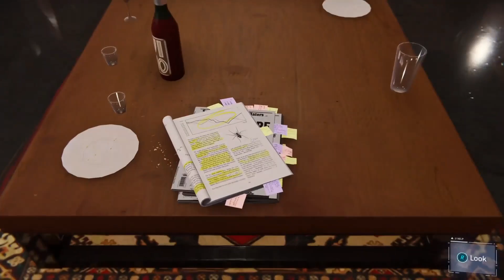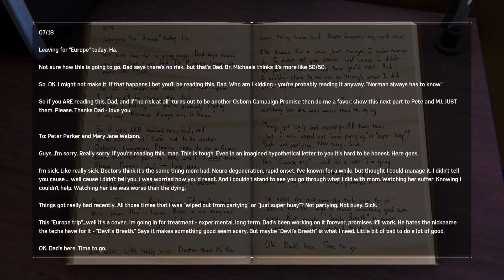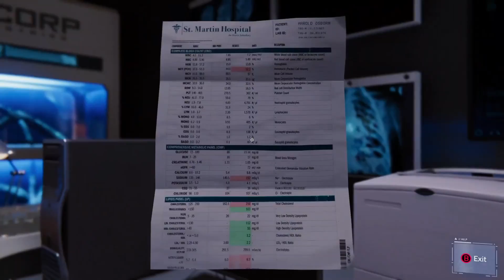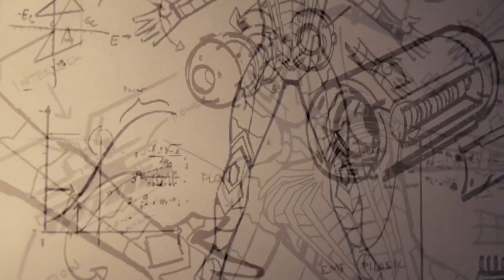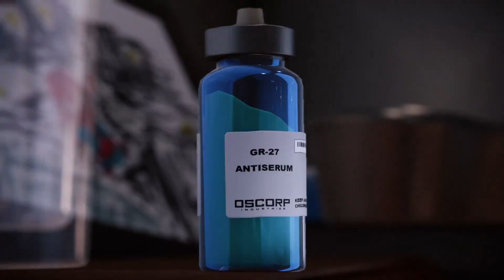Marvel's Spider Man Remastered PC HDR Gameplay - Full Game - Walkthrough - Part 5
Full game walkthrough of Marvel's Spider Man Remastered on PC in 5 Parts. This Marvel's Spider Man Remastered PC gameplay was recorded at 1080p with no commentary.